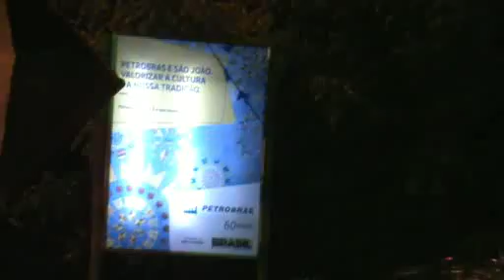ARRIÁ DA COPIOBA 2013